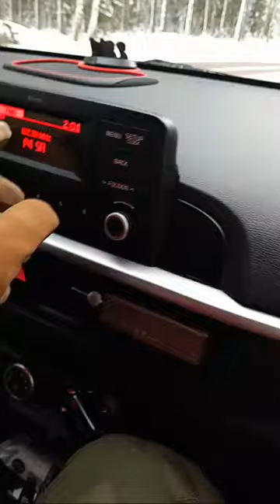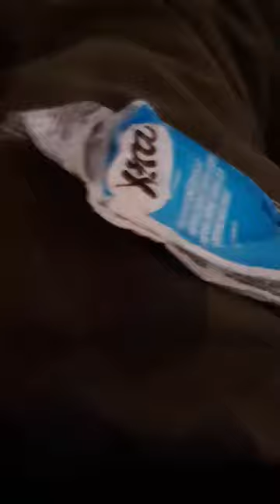MIKE SAHA LIVE - Christmas Stream (Part 2) Sometimes on, sometimes off cam, Mic on/off aswell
MIKE SAHA LIVE On Christmas

1:49:23 Christmas food
2:56:44 Digital fireplace